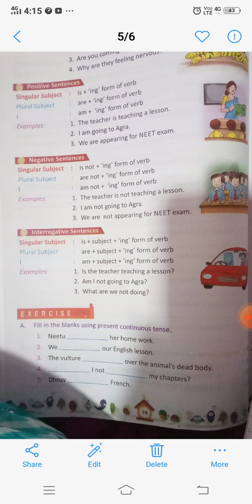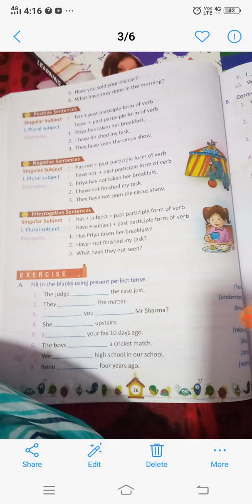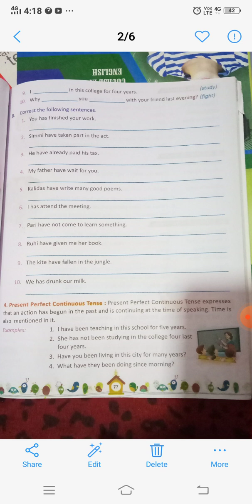Class seventh .Sub.english grammar . Topic _Tenses Date 5.1.21